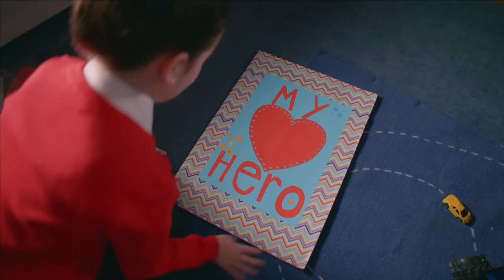Little Roy - 60 Minutes of Little Roy! | Cartoons for Kids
Join Little Roy for an ultimate compilation, one whole hour of Little Roy clips!

Little Roy tells the story of 5-year-old Roy O’Brien, an enthusiastic, inquisitive and playful little boy. He’s just like every other kid his age, except for one thing – he’s a cartoon!